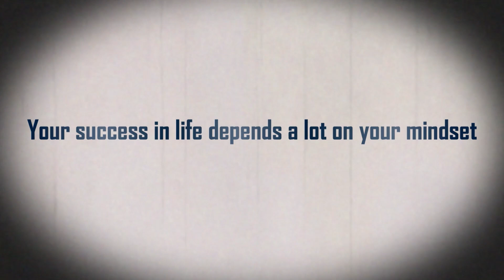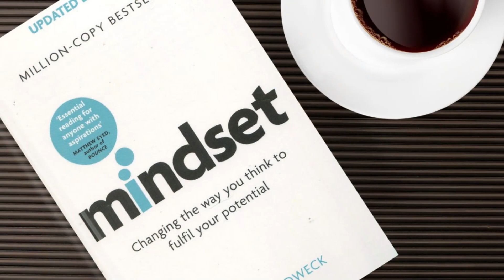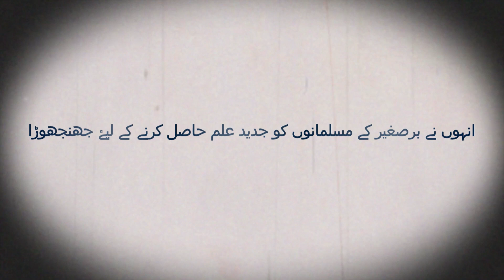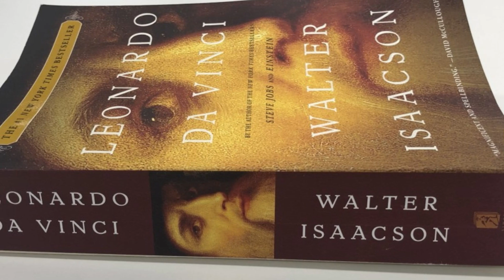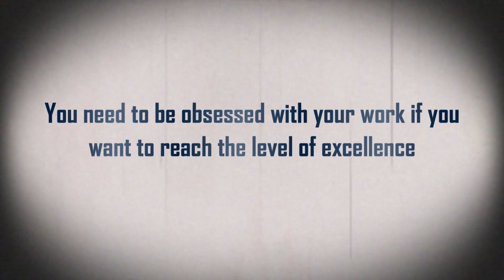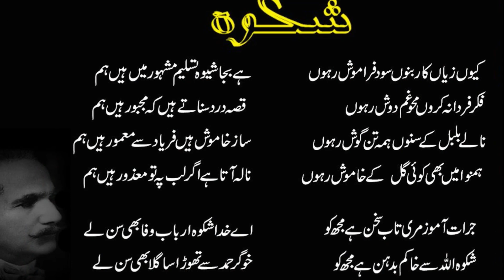Mindset by Carol Dweck - Leonardo Da Vinci by Walter Isaacson - Shikwa Jawab-e-Shikwa - Sir Syed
Today is a bonus video, since I present you reviews of four remarkable books which are
1) Mindset by Carol Dweck
2) Leonardo Da Vinci by Walter Isaacson
3) Shikwa Jawab-e-Shikwa
4) Mutaleya Sir Syed